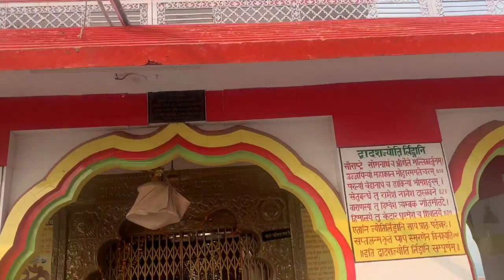Sada Shiv Temple Himachal Pradesh District Una